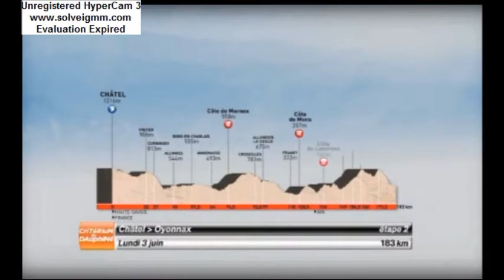Critérium du Dauphiné 2013 - Stage 1